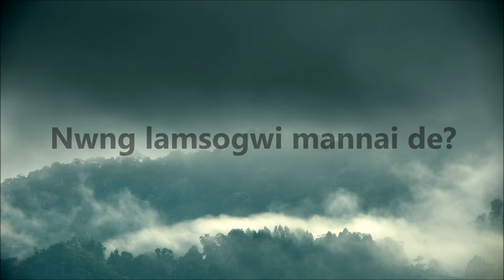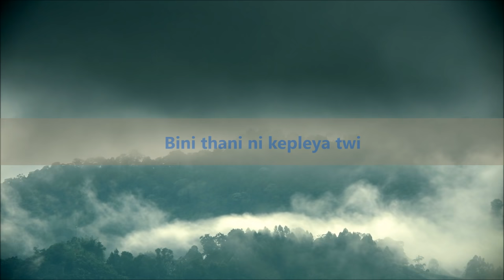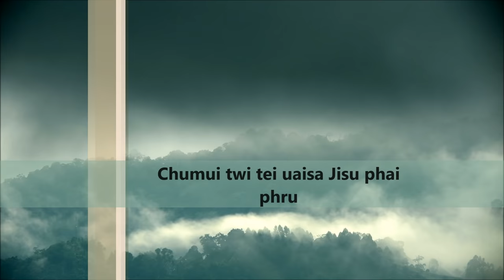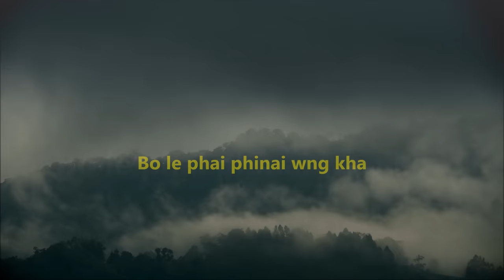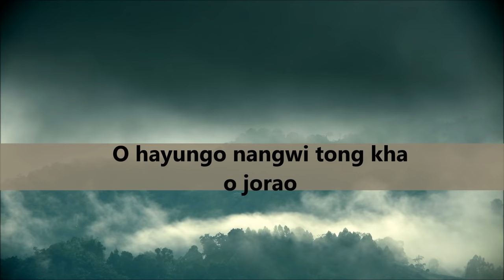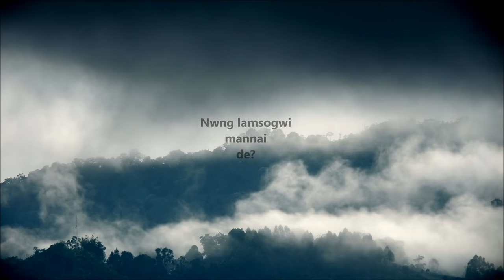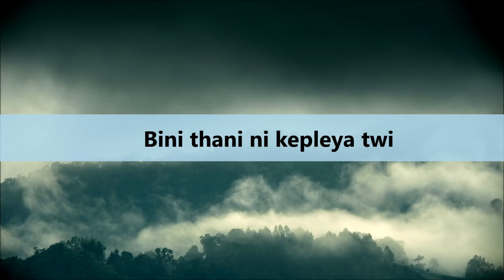Chumui Twi Tai Uaisa Jisu Phai Phru || Lyrics Video || Kokborok Gospel Song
Revelation 1:7

"Look, he is coming with the clouds," and "every eye will see him, even those who pierce him"; and all people on earth " will mourn because of him." So shall it be! Amen.

Revelation1:8

"I am the Alpha and the Omega," says the Lord God, "who is, and who was, and who is to come, the Almighty."

K H A S R A N G M A

CHUMUI TWI TEI UAISA JISU
                          Sushil Debbarma

Chumui twi tei uaisa Jisu phai phru,
Nwng lamsogwi mannai de?
Bini thani nwng kepleya twi,
Poito o kwrak khe tong di.(2)

1.Jisu le phaina sampa kha,
Podrepod o hao wngui tong kha;
Uansuk di naisik di o jorano,
Bo le phai phinai wng kha.(2)

 2.Subraini sa langma kok,
Laisa thaisa khe bijab kangsa;
O hayungo nangwi tong khao jorao

3 Kaitorni bem khorang le,
Pung nani jora sampai phai kha;
Chumui twi teisa phai phru Subrai Jisu le,
Nwng lamsogwi mannai de?(2)